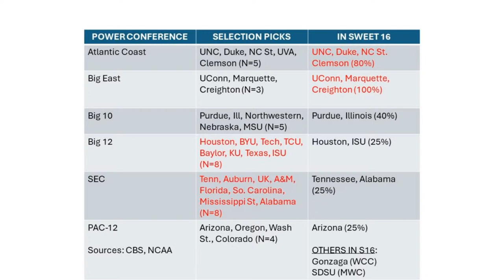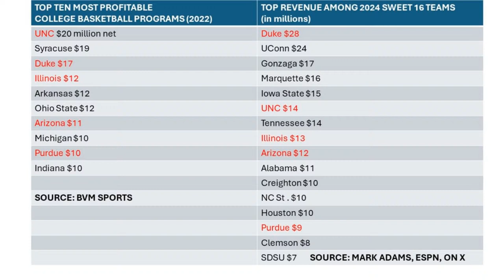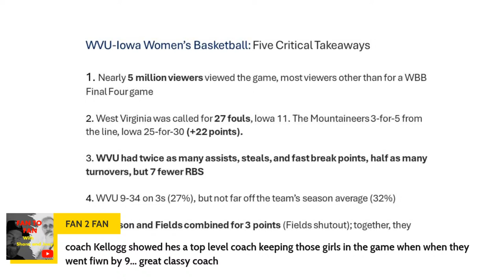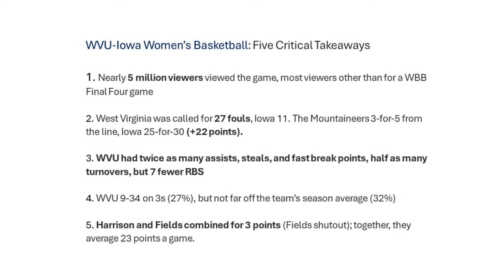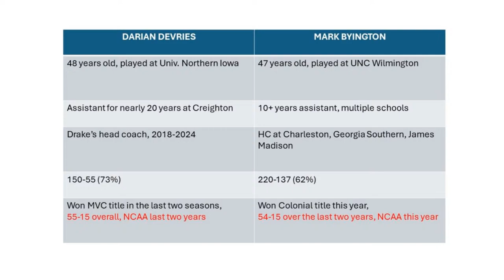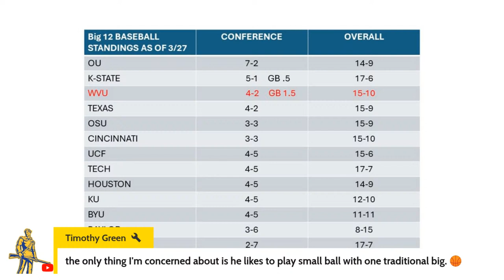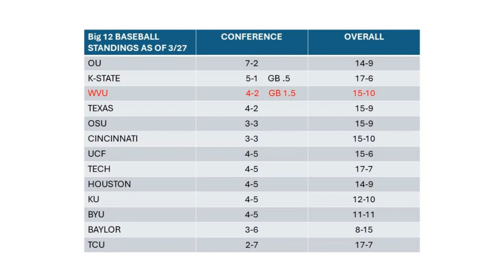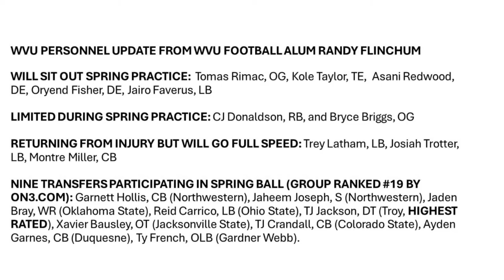Mountaineer Locker Room THEN & NOW 16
Call it Mountaineer 360? It's MOUNTAINEER LOCKER ROOM. We'll talk about March Madness, new WVU men's coach Darian DeVries, WVU-Iowa women's basketball, WVU baseball, and (of course) Mountaineer football. Join Greg Crist, Frank Fear, Darryl Prue, and Stone Wolfley (Mickey Plumley is off tonight) at 7p on Wed, March 27, and anytime via the archive.

EXCITING ANNOUNCEMENT! VOCFB is re-launching our Texas channel in April with an extended live stream on APRIL 8 at 7 p.m. ET with Mark Rogers and Matthew Miller. The Texas LIVE Show will then air EACH MONDAY at 7 p.m. ET. In addition, we welcome Sunny Verma (Big Ten Show & Illinicast) to the VOCFB network and Texas channel specifically as a content creator and host.